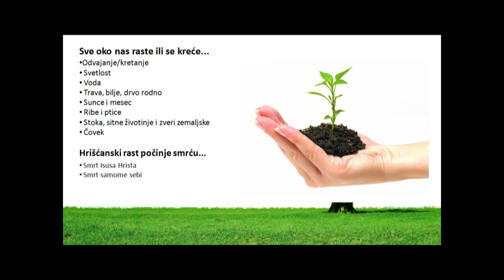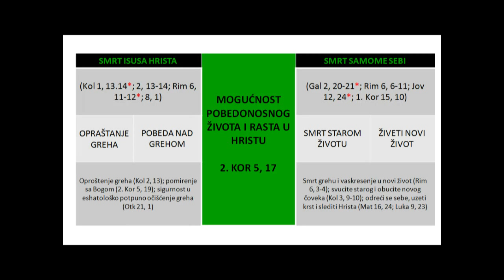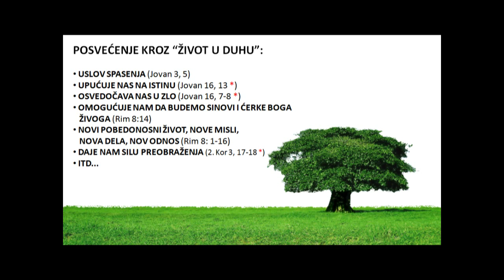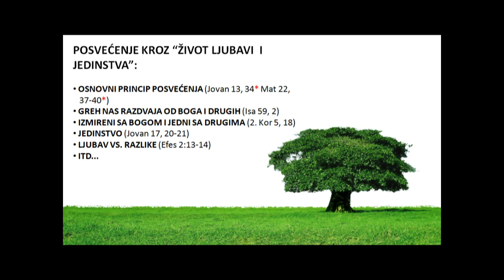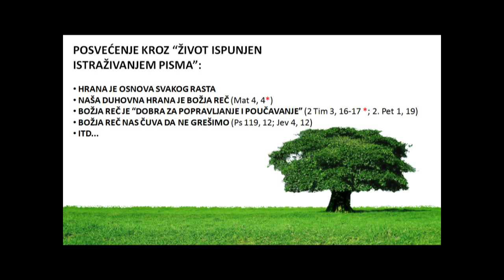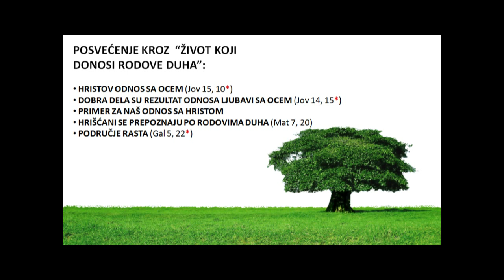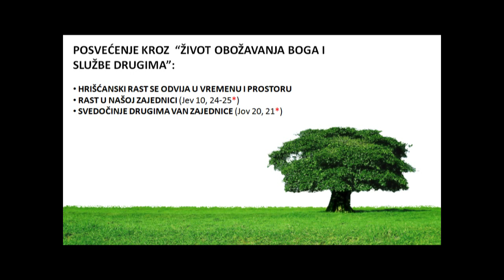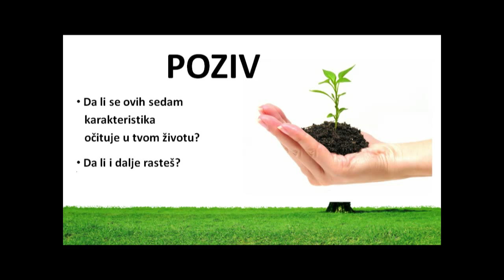2013-03-02 Život počinje tek nakon smrti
Propovjed pastora Gorana Živkovića